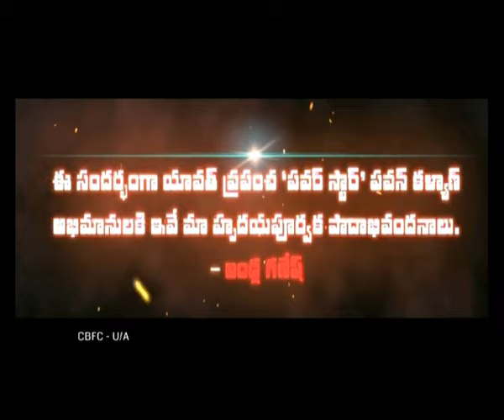Gabbar Singh Telugu industry Records